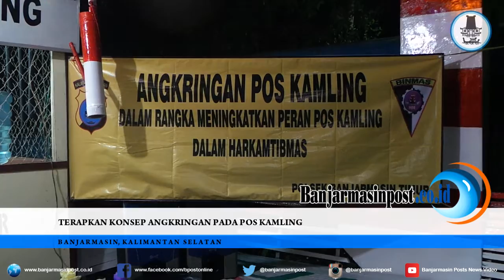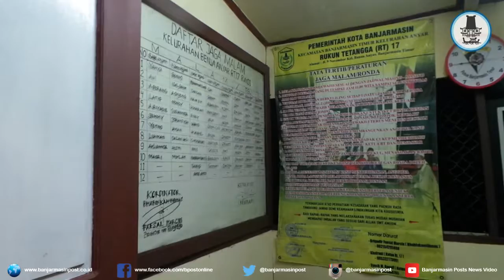Terapkan Konsep Angkringan Pada Pos Kamling